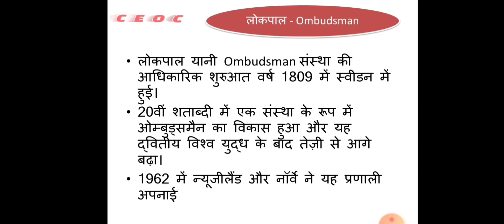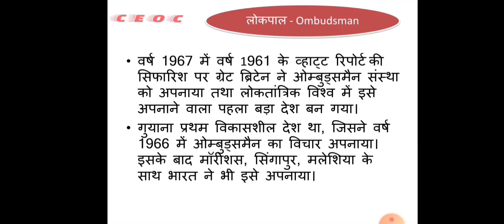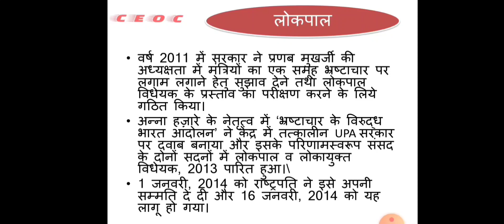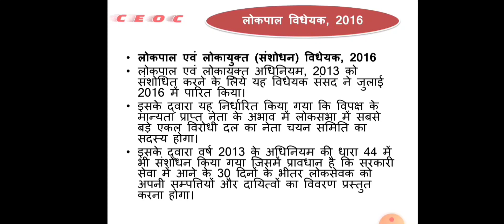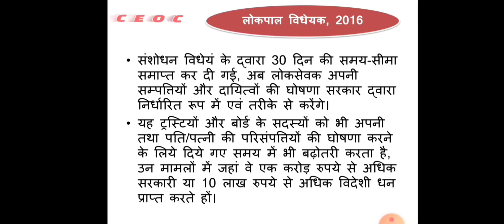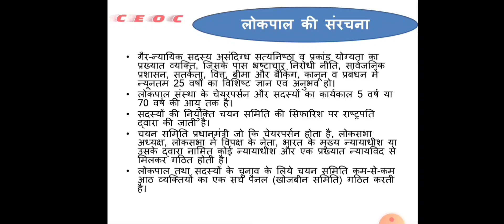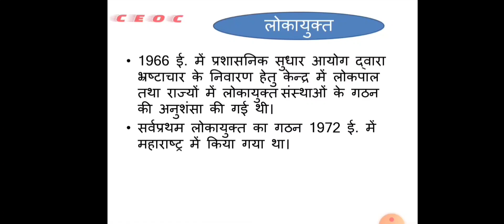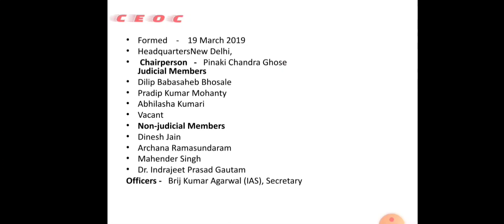लोकपाल और लोकायुक्त lokpal and lokayukt lokpal ceonline classes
Lokpal

Lokayukt

ombudsman

corruption free world

history of lokpal.